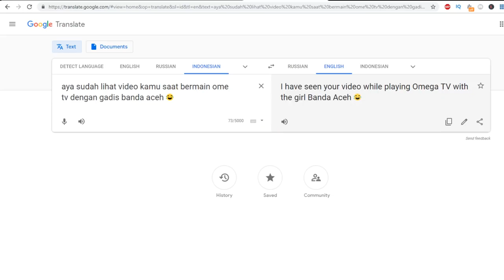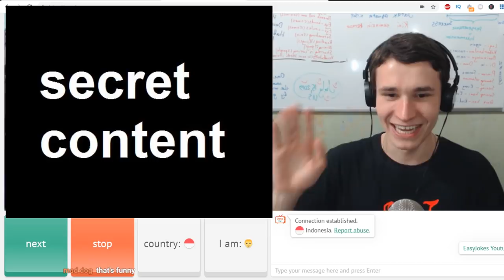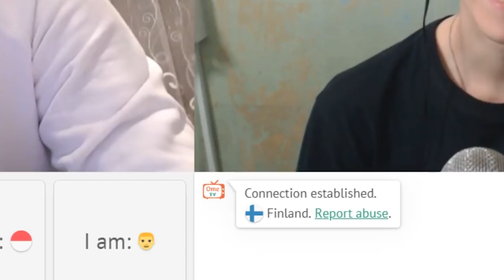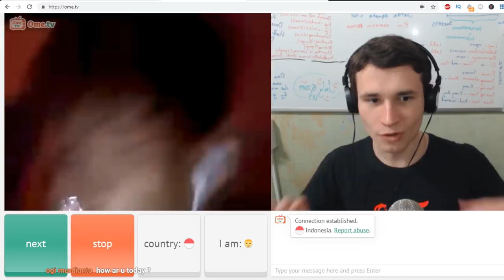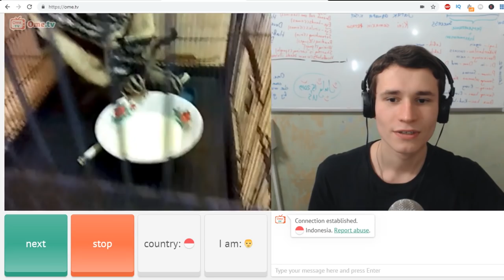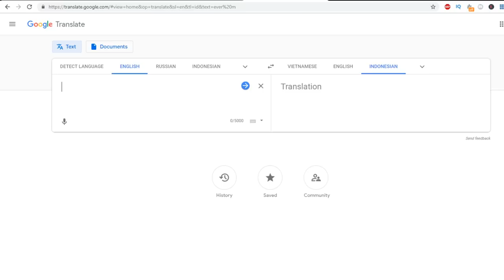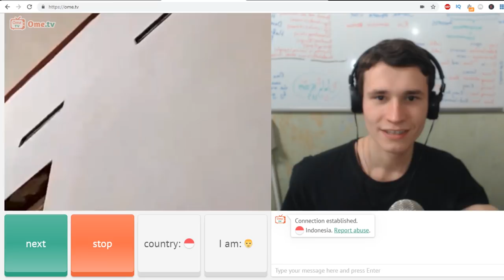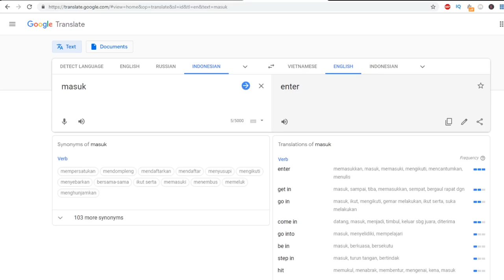Orang Rusia berbicara kepada Orang petugas polisi dari Indonesia | Kasus lucu dan tertawa di OmeTV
Seperti apa rupa polisi Indonesia di OmeTV?
Mereka menunjukkan senjata mereka!
Apakah saya masih hidup? Cari tahu di video ini! :)

Momen lucu dan menarik dari obrolan video. Semua orang akan senang dan menangis setelah menonton.

- Orang Rusia berbicara kepada Orang petugas polisi dari Indonesia
- Kasus lucu dan tertawa di OmeTV
- Orang Rusia di OMEtv
- Orang Rusia di videochat
- Pria RUsia di Ometv
- OmeTv cantik
- Kami berkomunikasi dan tertawa dalam bahasa Indonesia
- Lelucon dan Senyum
- Cara menyukai seorang gadis di Ometv?

Thanks :)